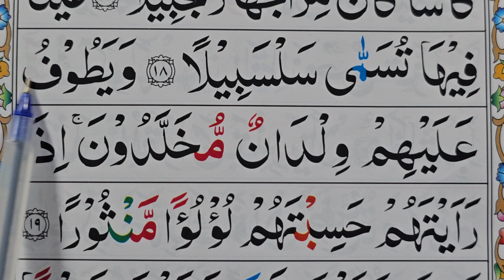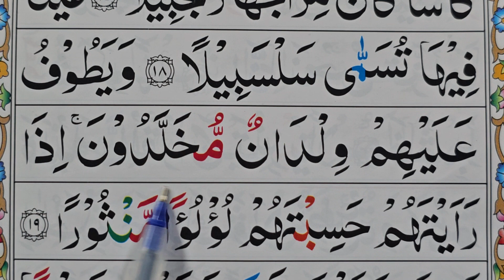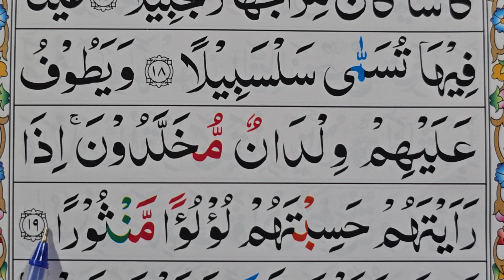Surah Ad Dahr Ayat: 19 word by word Learn Surah Insan - Read Quran Easily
In this video: we will Learn Surah Ad Dahr Verse 19 word by word with Tajweed. This is the Easiest way of Quran Learning. You can Repeat after me.

♡Topics Covered♡
•Surah Ad Dahr 19 Ayat
•Learn Surah Insan
•Daily Quran Lesson
•Quran Sikhen